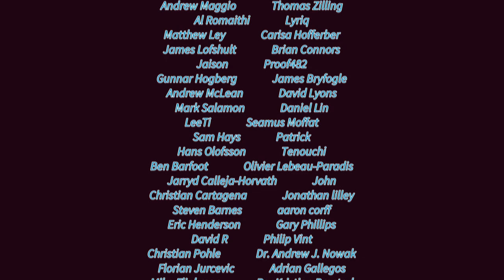Highschool Romance Part 14. So I can find true love in a school. The end of school.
Thank you to the person who bought me this. It fits with the channel so I will play it. It should be a laugh.

Hi and Welcome back to Highschool Romance.

In today's episode of Highschool Romance: The END!

Can you find love as the only boy in an all-girls school? Find out, in this slice-of-life visual novel game with multiple endings.

More about this game:

It's the start of your final year of high school.

Because of a crazy mix-up by your parents, you are due to attend an all-girls school. Fortunately, the principal has a solution to this strange crisis.

You soon discover that what would have been a dream-come-true to many is actually a lot more complicated.

In this unusual situation, can you survive, make friends, or even find love?

Have fun!

My Details